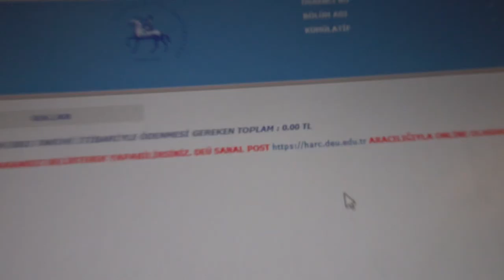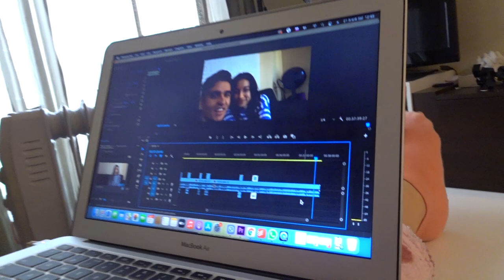KIZ ARKADAŞIM LİSE ARKADAŞLARIMLA TANIŞTI ( DEV YAZ VLOG )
Hepinize privyat ! Kız arkadaşım lise arkadaşlarımla tanıştı ve yazdan kalma dev vlog görüntülerini birleştirdik, yaz vlog hazırladık, ailem kız arkadaşım ve lise arkadaşlarımla güzel bir tatil vlog hazırladık hepinize iyi seyirler !